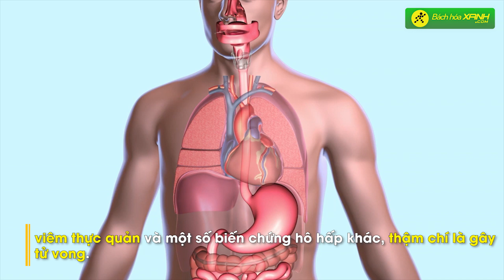4 Tác Hại Của Ăn Tối Muộn và nguy cơ tiềm ẩn cho cơ thể - Bách hóa XANH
Nhiều người hay có thói quen ăn tối muộn, ăn đêm hay nhậu nhẹt đến tối muộn rồi về đi ngủ ngay. Tuy việc này rất thoải mái để giải tỏa stress nhưng nó lại chứa nhiều nguy cơ tiềm ẩn đối với sức khỏe. Vậy những tác hại của ăn tối quá muộn là gì? Cùng Bách Hoá Xanh tìm hiểu chi tiết qua video sau đây nhé.